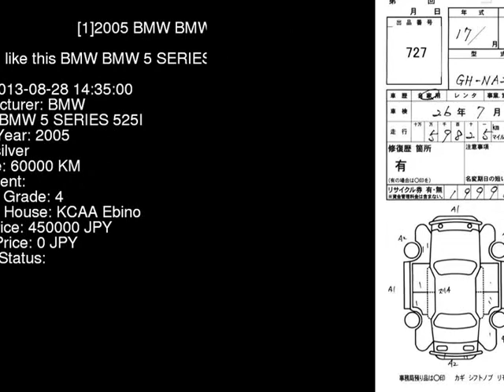2005 BMW BMW 5 SERIES 525I NA25 - Japanese Used Car For Sale Japan Auction Import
2005 BMW BMW 5 SERIES 525I NA25 - Japanese Used Car For Sale Japan Auction Import NA25,BMW,BMW_5_SERIES,525I,KCAA Ebino,jdmvip,vip,jdm,cars,japan,jdmvip.com,japanesecars,usedcars Japanese Used JDM Car For Sale At Auction in Japan for Import